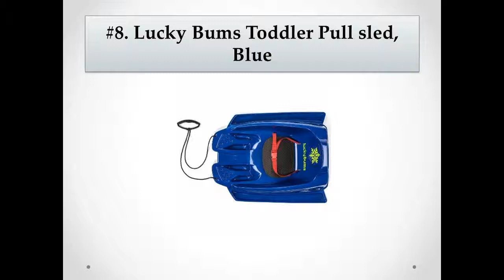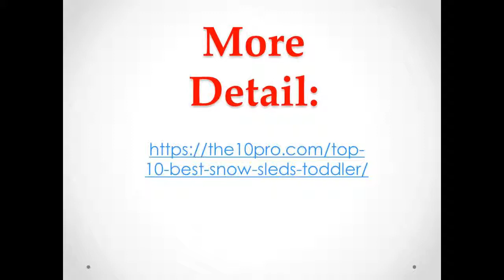Top 10 Best Snow Sleds for Toddler Reviews